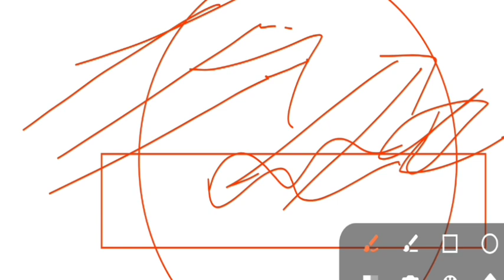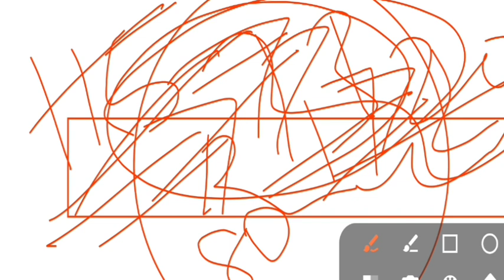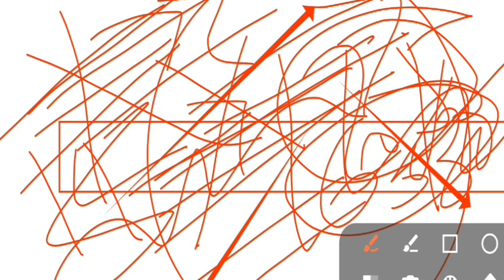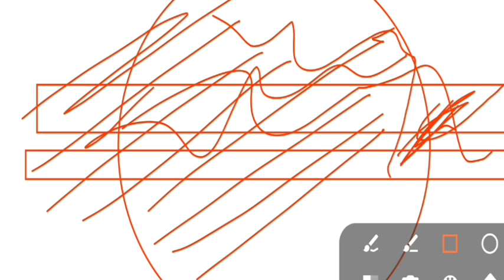Simultala ka result कैसे चेक करें| simultala ka result kab aega 2022 simultala result 2022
Simultala awasiya vidyalaya result

simultala mains result 2022

simultala awasiya vidyalaya question paper 2023 class 6

simultala mains exam 2022 answer key

simultala awasiya vidyalaya question paper 2023 || सिमुलतला आवासीय विद्यालय प्रश्न पत्र 2022

simultala awasiya vidyalaya question paper 2023 pdf

simultala awasiya vidyalaya question paper 2023 set i